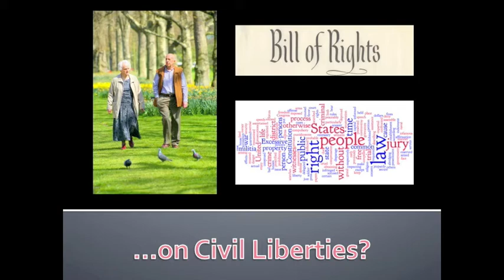Michael Bennett - Senate Campaign Ad (Group 1)